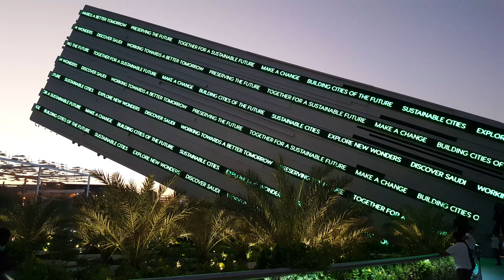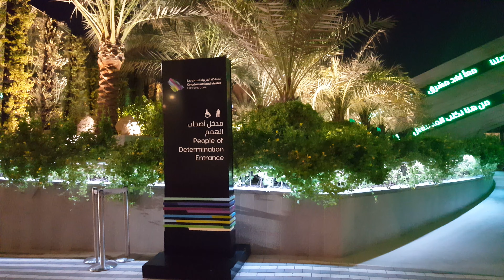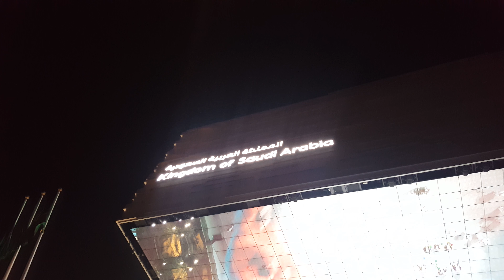Kingdom of saudi Arabia Pavilion | expo 2020 dubai | 2021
kingdom of Saudi Arabia pavilion Inside Saudi Arabia stunning window to the world at expo 2020 Dubai |2021
pravin jagtap vlogs